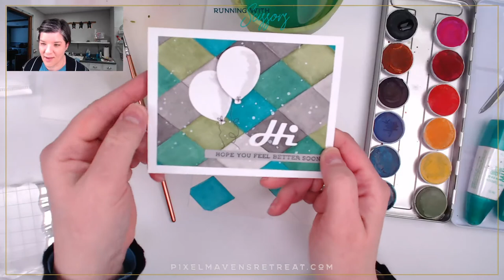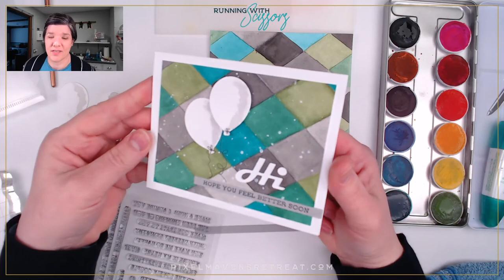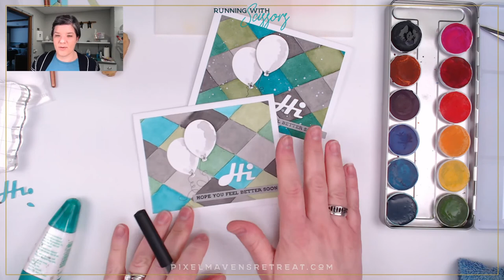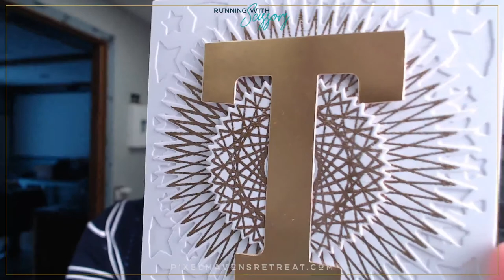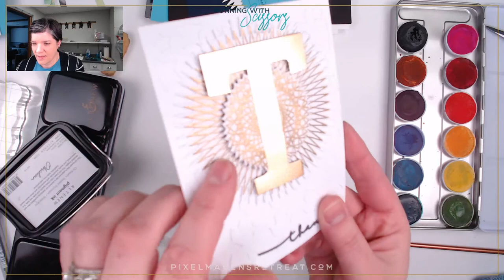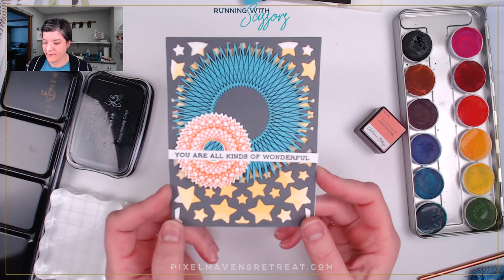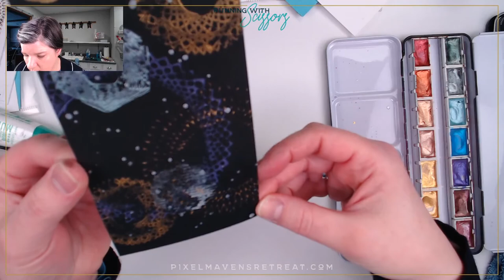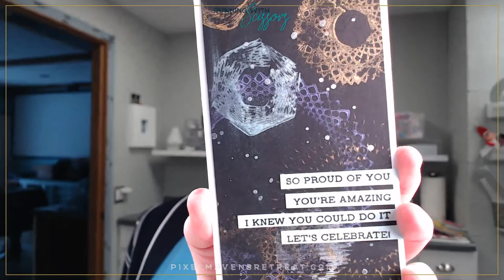🔴Running With Scissors | Craft Live Stream with Nicole | Ep: 04 April 16, 2020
stayhome craftwithme withme Tonight I recreated my Festive Friday Challenge card and then we played with the Spheres & Spirals stamp set (Altenew). I also shared a few little sneak peeks for the 4/17/20 Altenew release and we talked briefly about how much I like the new I-Crafter self mending cutting mat! It's available at i-crafter.com and also acherryontop.com

Timestamps
00:04:08 Festive Friday card
00:45:53 Altenew sneak peek & I-Crafter self mending cutting mat discussion
00:51:30 Exploring Altenew's Spheres & Spirals stamp set
01:42:45 wrap-up

• Amazon.com : Accent Opaque White Cardstock Paper, 100lb Cover, 271gsm, 8.5...
[ Amazon US ]

• Amazon.com: Transon Round Watercolor Detail Paint Brushes Goat Hair 8pcs...
[ Amazon US ]

• Crafters Companion Gemini Jr Die Cutting and Embossing Machine

If you have questions or comments about today's video, please leave them in the discussion area below and I'd be happy to reply.